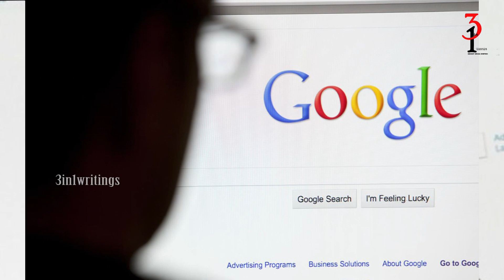Shocking Facts About Kathi Mahesh | mahesh Kathi Shocking Family Details Pawan Fans Identified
Un Revealed Truths About Katthi Mahesh || Pawan Fans Identified About Katthi Mahesh Family Details || 3in1writings
 mahesh Kathi Family Details